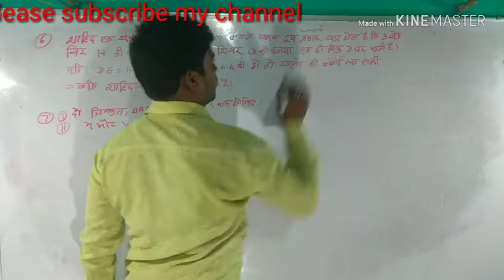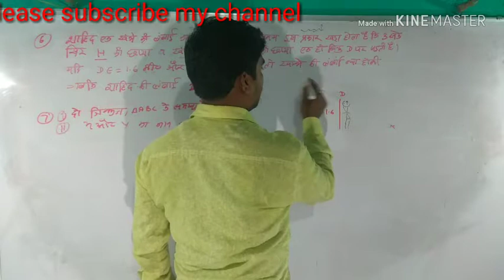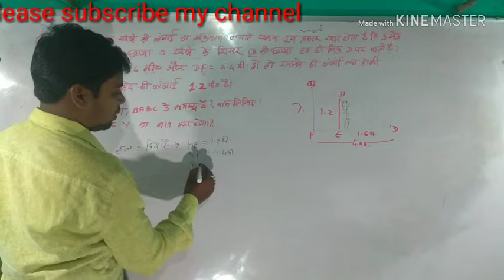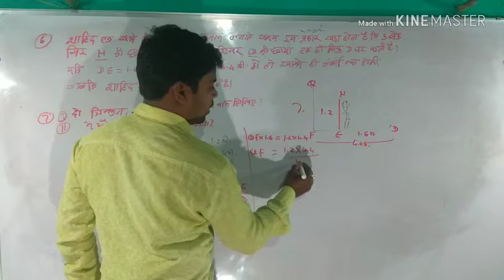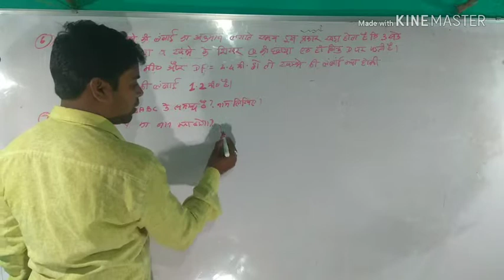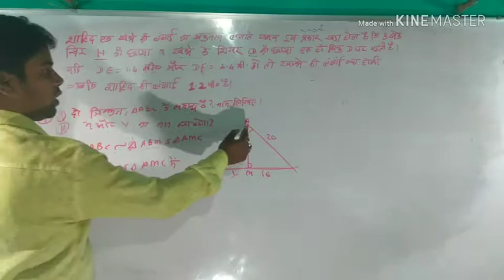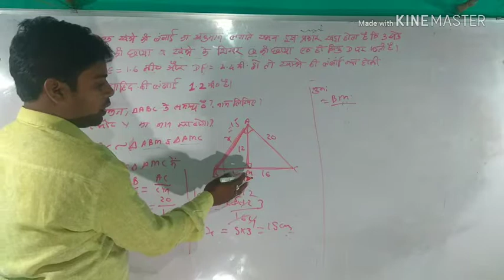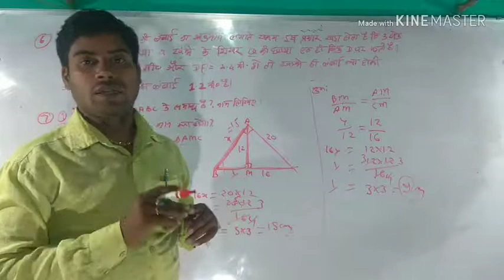कक्षा दसवीं गणित अध्याय 11 प्रश्नावली 4 पार्ट 8